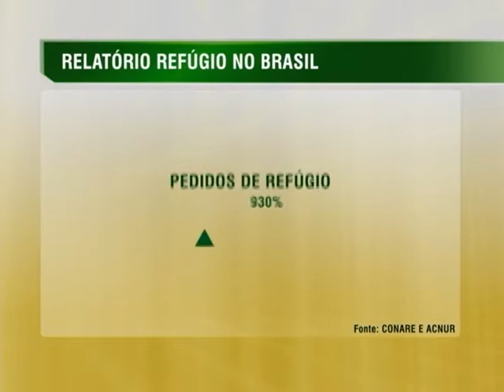Cresce número de refugiados no Brasil entre 2010 e 2014, segundo relatório das Nações Unidas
NBR NOTÍCIAS - 18.11.14: Cresceu o número de refugiados no Brasil em mais de 1.200% entre 2010 e 2014. Ao todo, mais de 7 mil pessoas, de 81 países, vivem atualmente no Brasil nessa condição.  A maior parte é de pessoas vindas da África, Ásia e América do Sul. Os dados são de um relatório das Nações Unidas. E para discutir medidas de proteção aos refugiados, o Brasil vai sediar nos dias 2 e 3 de dezembro o encontro Cartagena + 30, que vai celebrar os 30 anos da Declaração de Cartagena, um dos instrumentos de proteção a refugiados.